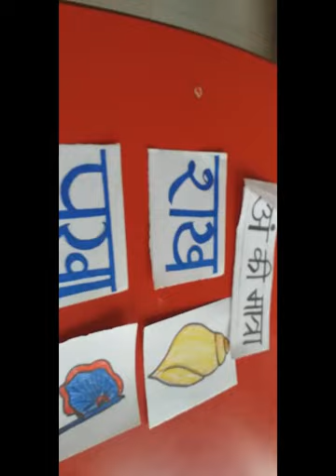CLASS PREP HINDI ANG KI MATRA ACTIVITY